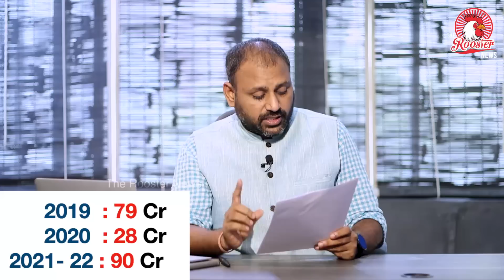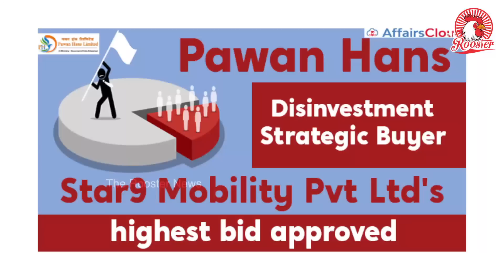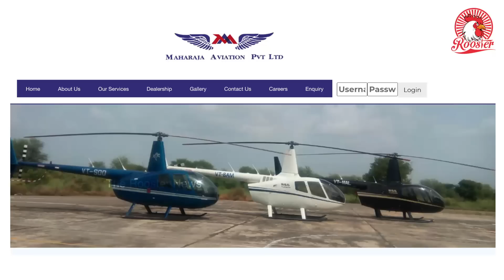No polls , no problem for donors: Parties get Rs 648.48 cr of electoral bonds in April I PAWAN HANS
1.Political parties encashed bonds worth Rs 9,836 crore since 2018

As much as Rs 640 crore of bonds were with face value of Rs 1 crore each and Rs 7.90 crore of bonds were with face value of Rs 10 lakh each, SBI — the only bank authorised to sell these bonds — said in reply to the RTI application filed by Commodore Lokesh K Batra (Retd).

Political parties continue to get funds from benevolent donors even during the non-election period, as they received electoral bonds worth Rs 648.48 crore from donors this April, as per data from State Bank of India (SBI). With this, political parties encashed bonds worth a total of Rs 9,836 crore from various donors in 20 phases since 2018 when the electoral bond scheme was introduced.

2. Star9 Mobility Private Ltd to buy Govt's 51% stake in Pawan Hans

  The government has approved selling its 51 per cent stake in helicopter services provider Pawan Hans Ltd (PHL) along with transfer of management control for Rs 211.14 crore to Star9 Mobility Private Ltd, the Finance Ministry said on Friday.

   PHL is a 51:49 joint venture of the government and ONGC providing helicopter and aero mobility services. ONGC had earlier decided to offer its entire shareholding to the successful bidder identified in the GoI strategic disinvestment transaction, on the same price and terms as government.